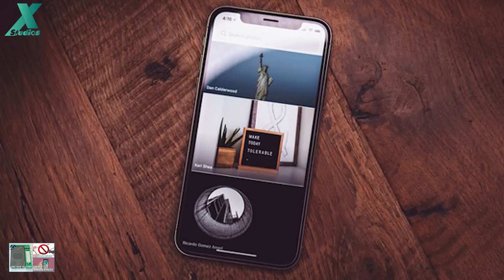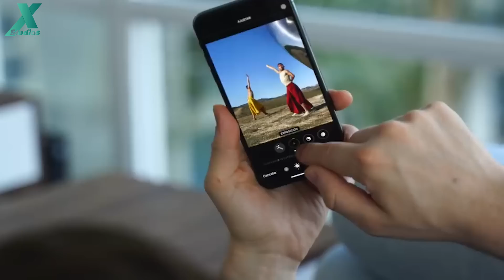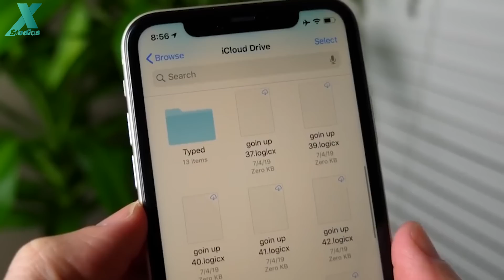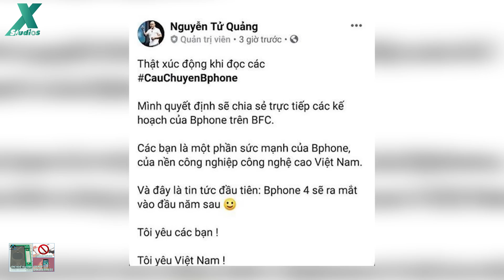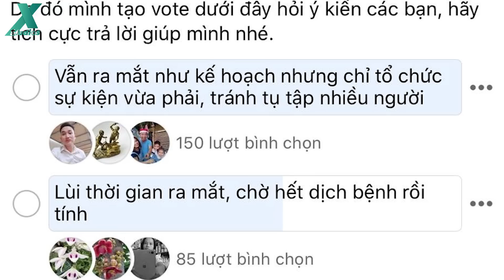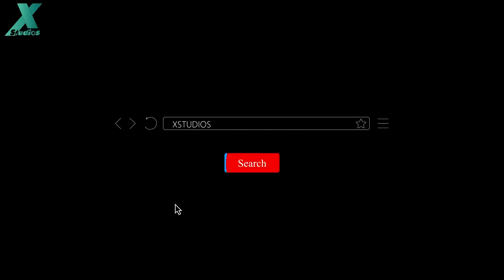iPhone 9 Plus, iOS 13.4 (và) BPhone 4 chào đời..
📱Điểm tin:
- iPhone 9 Plus sẽ thay thế iPhone 11 trong tương lai gần
- Apple tung ra iOS 13.4 Beta với một số thay đổi đáng chú ý
- BPhone 4 ấn định ra mắt vào tháng 3